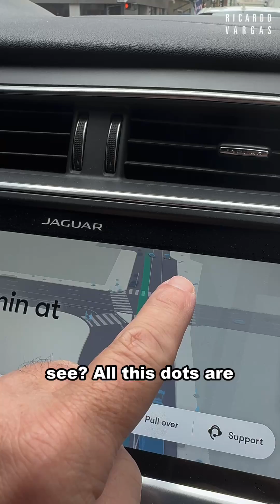Waymo autonomous car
Hello!! ​

It was surreal to watch the car navigate traffic, respond to signals, and recognize pedestrians... All without any human intervention. ​

The technology behind it, from AI to real-time data processing, is truly mind-blowing! ​

This gave me a glimpse into the future of transportation, and I’m excited to see how AI and autonomous driving will reshape our world. ​

Waymo is available in San Francisco, LA and Phoenix metro areas. ​

Ricardo ​